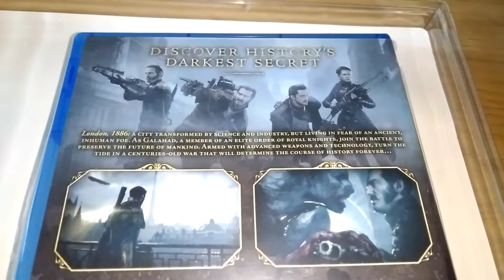The order 1886 PS4 game box overview